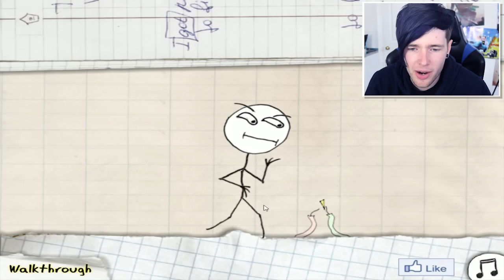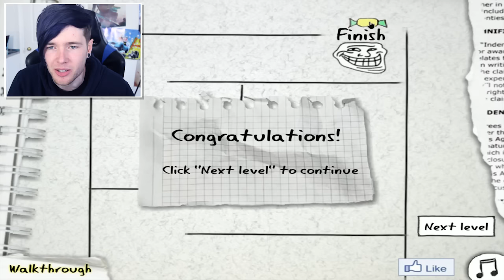THE TROLLFACE QUEST!!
Today, we're playing a brand new game to the channel, TROLLFACE QUEST!! You have to escape situation without dying to whatever feels like trolling you..

► Merchandise!

-- Credits --
All titles and images created by TheDiamondMinecart